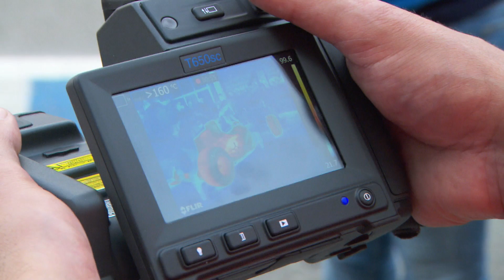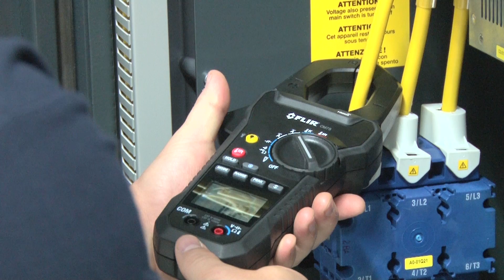How Infiniti Red Bull Racing Uses FLIR Technology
FLIR Systems was an innovation partner of Red Bull Racing from 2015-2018.

It's been an exciting year with Red Bull Racing and FLIR – With the Formula 1 season coming to a close, we met with Al Peasland, head of technical partnerships at Red Bull Racing, to talk about how they've been able to use FLIR thermal imaging and other FLIR technology both on the track, and off.